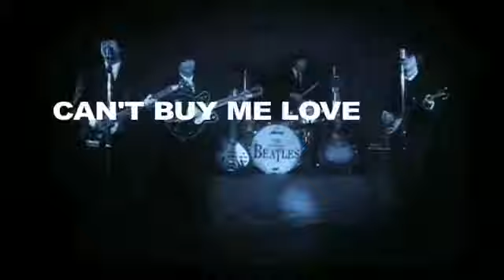The UpBeat Beatles - The Tribute Band